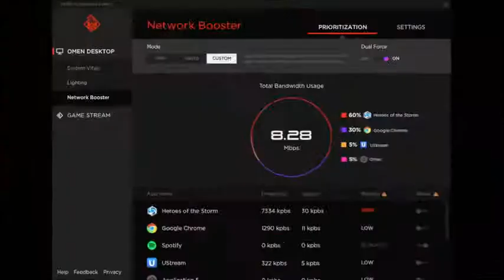Omen by HP Obelisk Gaming Desktop Computer Intel Core i7 9700F Processor NVIDIA GeForce RT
😎  To buy see the link t👇
Hyper-realistic Graphics: nvidia(r) geforce(r) RTX 2060 (6 GB GDDR6 dedicated memory). enjoy new levels of gaming realism, speed, power efficiency and immersion with real-time ray-tracing technologies
Cutting-edge gaming performance: geared with the latest hardware and easy to upgrade, so you can crush the latest and most demanding games including Fortnight, PUBG, and Overwatch
Ultra fast Processor: 9th Generation intel(r) core(tm) i7-9700f Processor, 8-Core, 3.00 GHz
HP OMEN command center: included software lets you customize RGB lighting, prioritize gaming Network traffic, and stream your PC games on your big screen TV with omen game stream (a free remote gaming service)
Solid State Drive and memory: 512 GB pcie(r) nvme(tm) M.2 Solid State Drive and hyperx(r) 16 GB DDR4-2666 SDRAM (upgradable to 32 GB). load up your favorite games in seconds, transfer files without waiting hours, and enjoy a more powerful and immersive experience than a standard hard drive
Vr Ready: immerse yourself in your favorite virtual reality worlds, such as skyworld (Note: does not come with a VR headset)
Tempered glass Side panel: provides a window into your PC's internal components